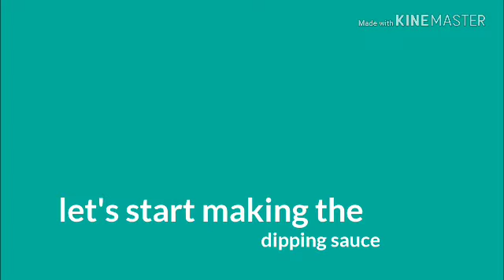Indian Mango | with bagoong na alamang